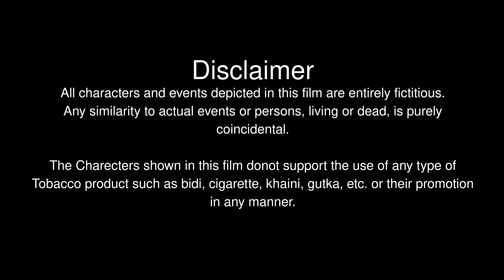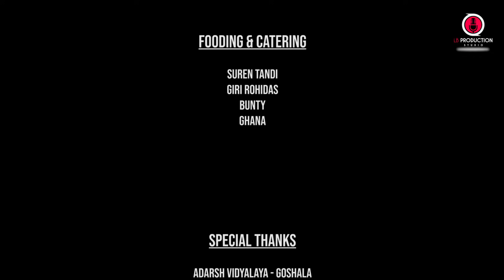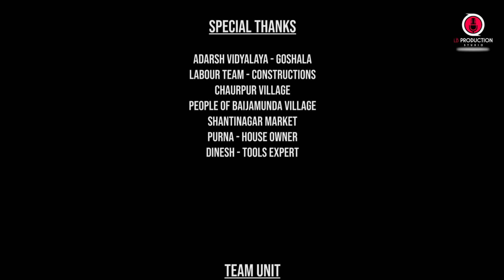Devaa - Desi Rowdy || Full Movie HD || Umakanta Gumsum Official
DEVAA - Desi Rowdy || Full Movie HD ||
Cast : Power Star Umakant Barik, Chulbuli Manini, Jaggu Naren Behera, Suvendu Nanda, Ajay Padhi, Dhanesh, Sambit, Raju
Lyrics : Benudhar TAZAN
VFX /Animation / Colour Grading / Re-Edit: Avinash Verma ( AFFEXCEL)
Audio producer : Munna (Dulinga)
Poster Design : Dina DBS
Edit & Camera : Biswajit Films
Make Up : Bhagbana Dada
Story written : Jaggu
Screen play & Diolouge : Jaggu-Bhakta
Direction : Jaggu-Bhakta

click the link Affexcel YouTube channel...